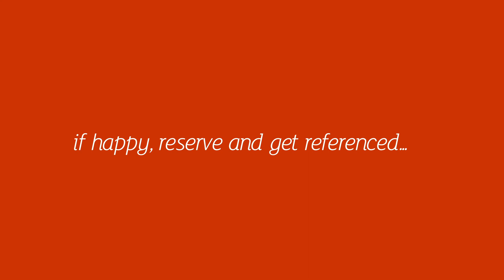St Johns Court 9